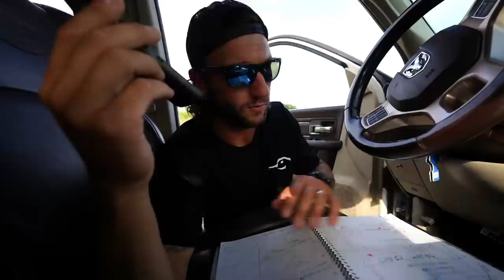Calling Unexpected Subcribers To Book a Hunt with Hilarious Reactions